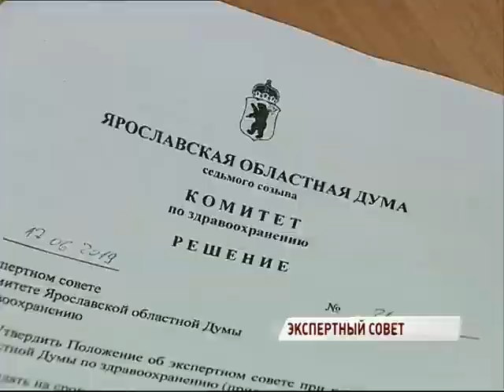За круглым столом обсудили обеспечение жителей региона доступной медицинской помощью